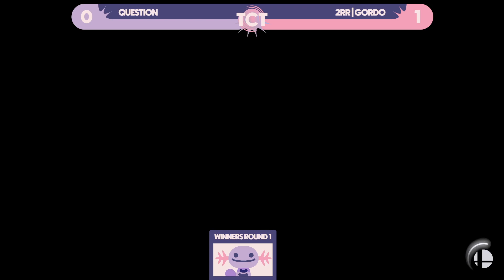Question (Ness) vs 2RR | Gordo (Donkey Kong) | Winners Round 1 | Tech Chase Tuesday 22